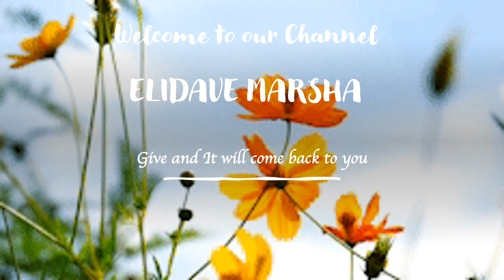Dolomite White Sand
Manila Bay, Tayo mamasyal